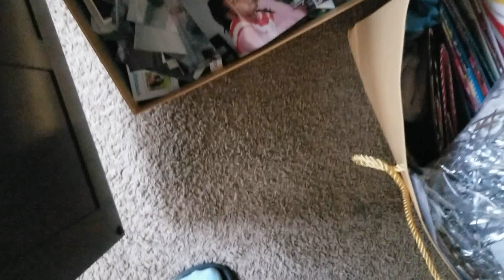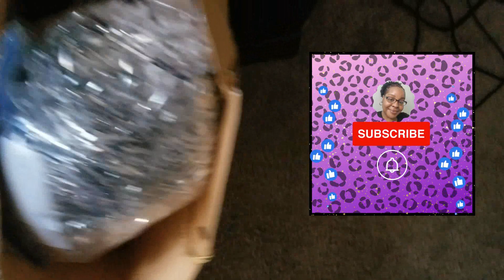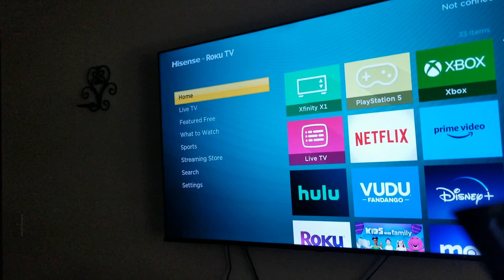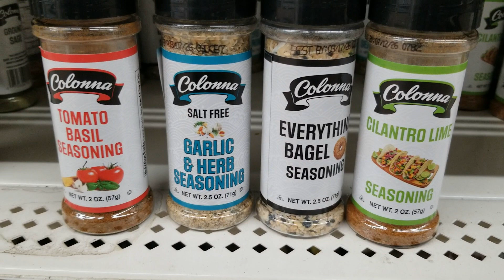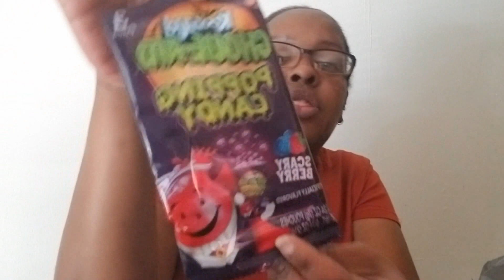VLOG || DOLLAR TREE HOUSEHOLD ESSENTIALS || FRESH AIR || GRATEFUL || RENEWING MY LIFE EP: 4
Welcome and welcome back to my world!  My name is Chanina.  I'm an introverted Virgo homebody who is also a mom, wife, and serial entrepreneur.

On this channel, I share dinner ideas, shopping hauls, entrepreneurial experiences, tools and resources for your small business, cleaning motivation, life chit-chats, my hair and self-care journey, and more.

Would you like to work with me?

Amazon Store

Upside App- Save on Gas & Restaurants
Use code CHANINA7235 to get an extra 15 cents a gallon cash back.

Use code 3FQYH to get 100 points when you snap your first receipt.

BUSINESS GRANTS & FREE RESOURCES:

PRODUCTS MENTIONED:

Free Music for Videos 👉 Music by Mr. Jello - Just Enough Jazz